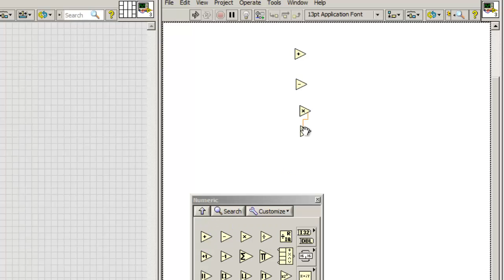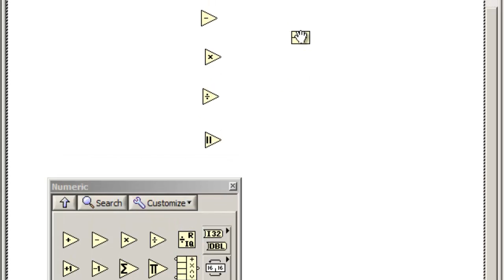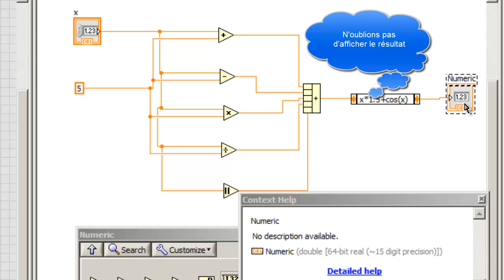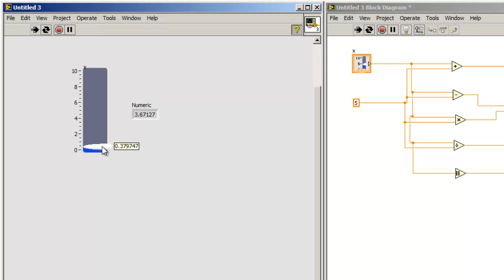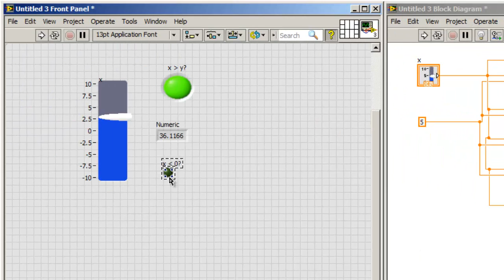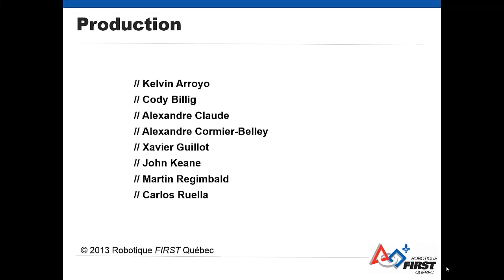Opérations arithmétiques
Programmation avec LabView
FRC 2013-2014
Robotique FIRST Québec
Qualité HD